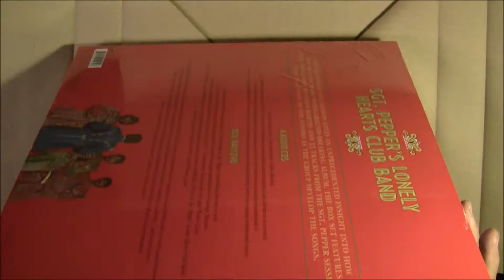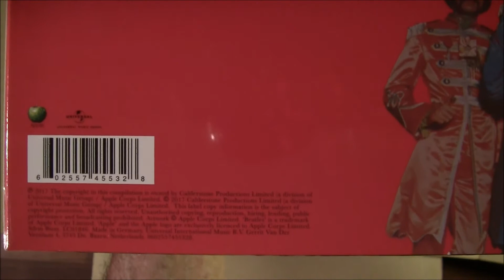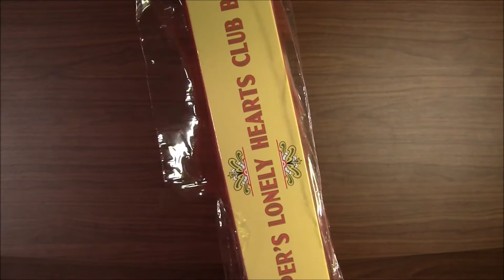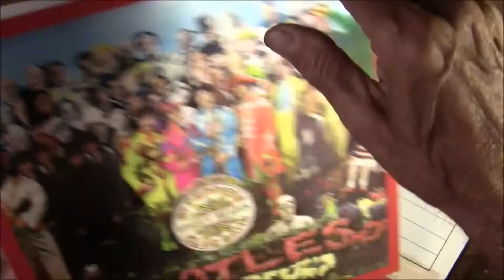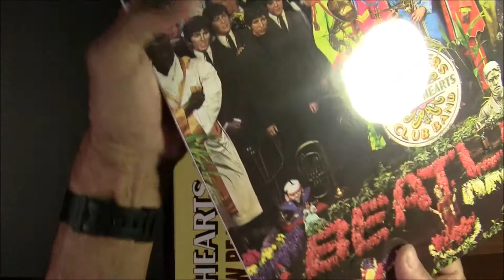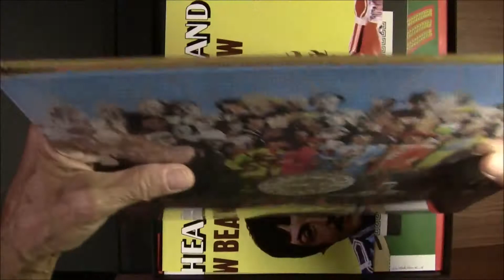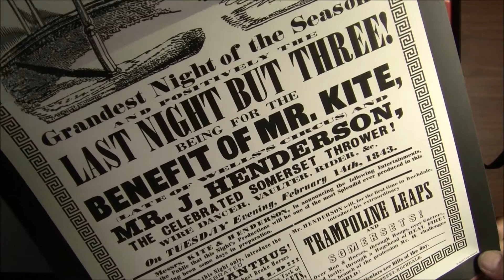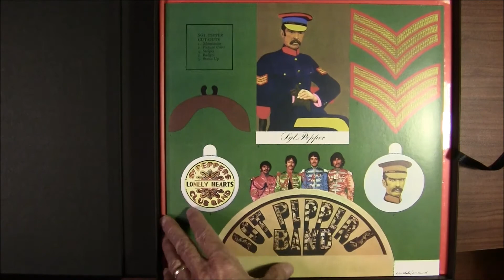Unboxing Beatles Sgt. Pepper 50th Anniversary Box - 05-26-17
First-generation U.S. Beatles fan Stephen K. Peeples -- a 15 1/2-year-old high school kid when he heard "Sgt. Pepper's Lonely Hearts Club Band" on release day in June 1967 -- unboxes the deluxe 50th anniversary edition released May 26, 2017.

(TK)

RELATED STORY: Sgt. Pepper Spiced Up My Summer of Love 50 Years Ago